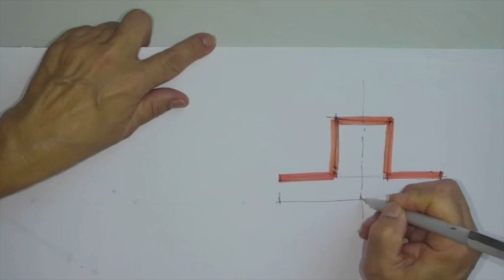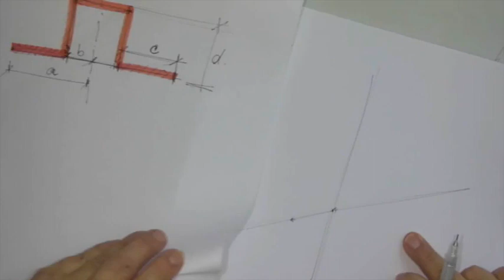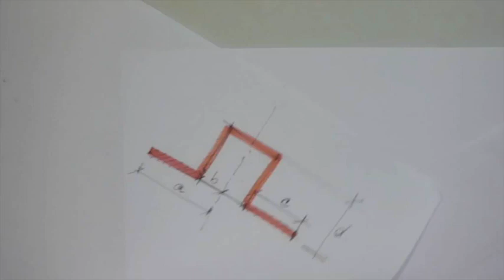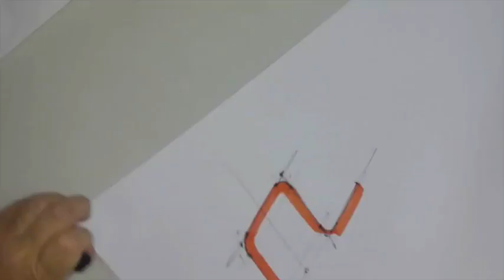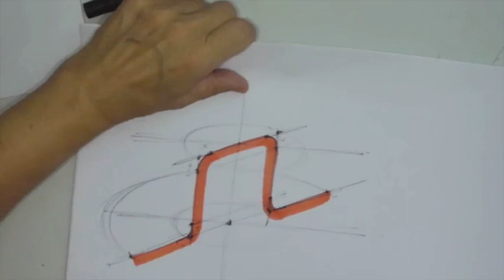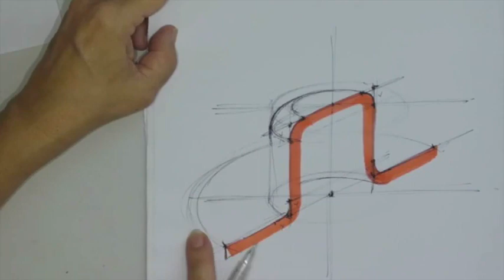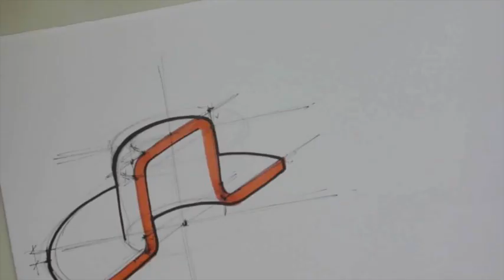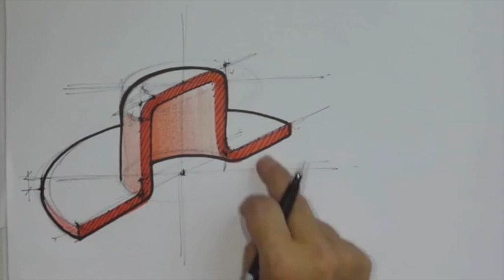CORTE DE UN SOMBRERO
Instituto Tecnológico de Costa Rica
Escuela de Diseño Industrial
Arq. Vicky Carmiol
Drawing techniques for industrial design
Techniki rysunku w projektowaniu przemysłowym
Zeichnungstechniken für industrielles design